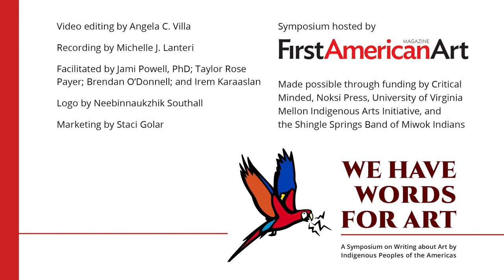We Have Words for Art Symposium: Criticism of Indigenous Art of the Americas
Criticism of Indigenous Art of the Americas | roundtable discussion

Marina Tyquiengco (CHamoru), moderator
RoseMary Diaz (Santa Clara Pueblo); Nadia Jackinsky-Sethi, PhD (Alutiiq); Stacy Pratt, PhD (Mvskoke)

A crucial part of the art ecosystem, art criticism is a temporal response to art and a source for future thinkers. This roundtable attempts to demystify critique and criticism of Indigenous art of the Americas. We will discuss what makes one an art critic, why we need art criticism, what critique looks like within our communities, and the challenges faced by emerging critics of color, particularly Indigenous critics with ties to the communities of artists they critique.

RoseMary Diaz (Santa Clara Pueblo) is an anthologized poet and award-winning writer based in Santa Fe. She studied literature and its respective arts at the Institute of American Indian Arts, Naropa University, and the University of California, Santa Cruz.

Nadia Jackinsky-Sethi, PhD (Alutiiq), is an art historian and museum consultant based in Alaska. She is a program director for the Journey to What Matters: Increased Alaska Native & Culture program at The CIRI Foundation and an occasional art history instructor, including serving as a 2021 spring quarter Native Knowledge lecturer in art history at the University of Washington.

Stacy Pratt, PhD (Mvskoke) is the staff writer for an international music nonprofit, a book reviewer, a musician, and an art writer specializing in Indigenous art and literature of the Americas. She formerly taught Native American literature and other courses at SUNY-Jefferson in Watertown, New York. She is based in Tulsa, Oklahoma.

Marina Tyquiengco (CHamoru), is a curatorial assistant in the department of contemporary art at the Museum of Fine Arts, Boston. Based in Providence, Rhode Island. Previously she taught an introduction to Indigenous art at Brown University. She is a scholar of global Indigenous art and a doctoral candidate at the University of Pittsburgh. Her dissertation examines embodiment as a strategy of four contemporary Indigenous artists.

Hosted by First American Art Magazine. Sponsored in part by Critical Minded, Noksi Press, University of Virginia Mellon Indigenous Arts Initiative, and the Shingle Springs Band of Miwok Indians.